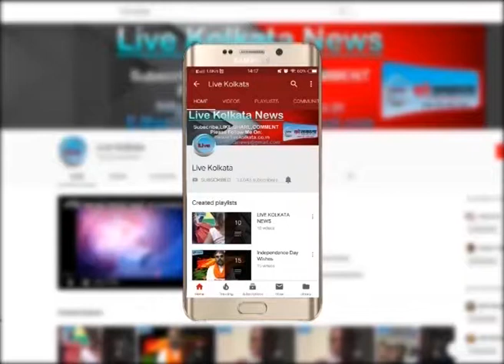नारदा केस-सुभेंदु अधिकारी की रिकॉर्ड की गयी आवाज़ | LIVE | KOLKATA | NEWS| livekolkata